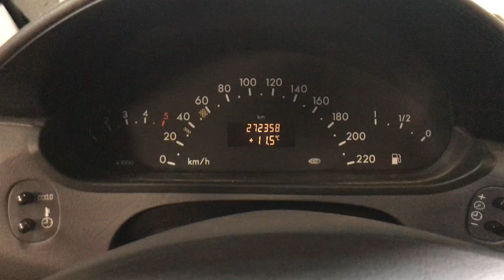Разборка Mercedes - A W168 1997-2004, 1.7 (VIN: WDB1680091J965797) 37419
Основные характеристики:
Год выпуска: 2003
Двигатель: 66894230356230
Объём двигателя: 1.7
Тип двигателя: Дизель
Коробка передач: КПП 5-ст.мех.(МКПП)
Кузов: Хэтчбэк 5 дв.
Смотри каталог запчастей Mercedes - A W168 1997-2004 на :
⏰ Режим работы колл-центра:
08:00 – 20:00 – ежедневно

Для наших покупателей:
- бесплатная доставка;